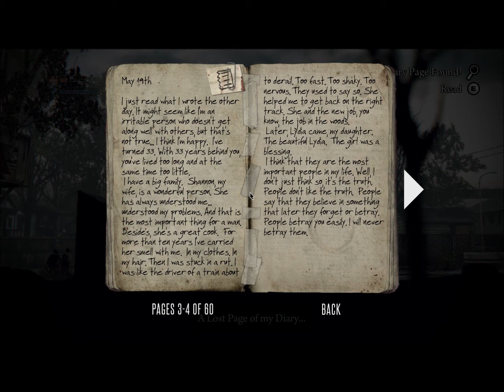Let's Play Deadlight Part 3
More jumping, running and black silhouettes with red eyes.